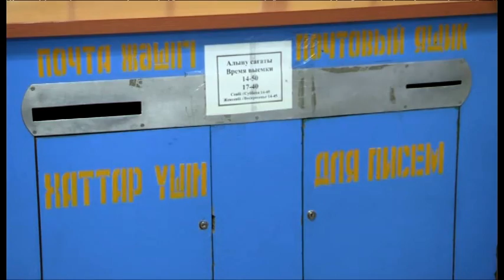Чтобы доставить письмо, почтальоны проходят настоящее испытание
Сегодня почти миллионный Шымкент обслуживают 100 почтальонов. В их обязанность входит доставка всей корреспонденции по адресатам. Но как оказывается эта работа не из лёгких. Чтобы доставить газеты, письма и журналы почтальонам приходится пробиваться в подъезды закрытые на кодовые замки и разыскивать адресатов.